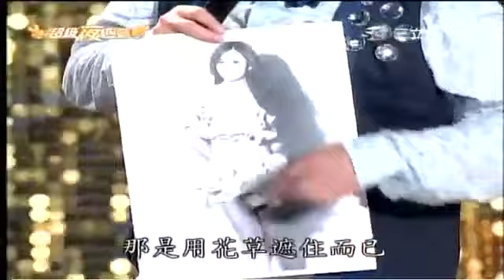蔡小虎 黃思婷 彭恰恰 許效舜 演唱+訪談20130810